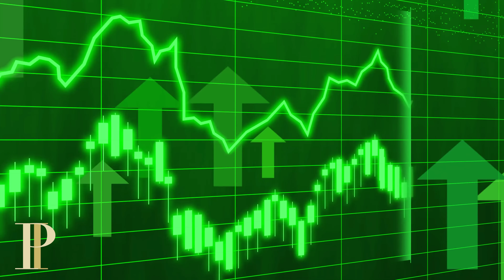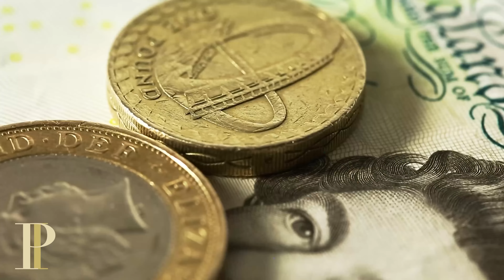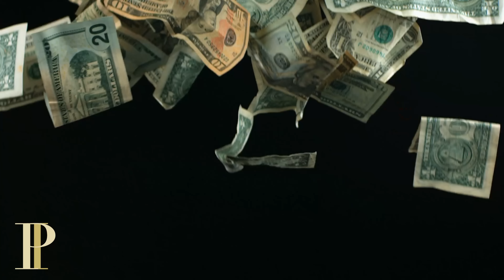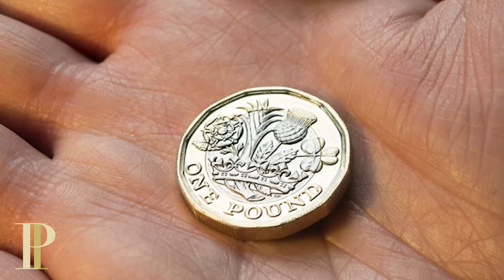UK Property | How to Source Properties & Make £5000 Per Month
In this video, I will tell you exactly how you can make £5000 per month through the deal sourcing strategy.